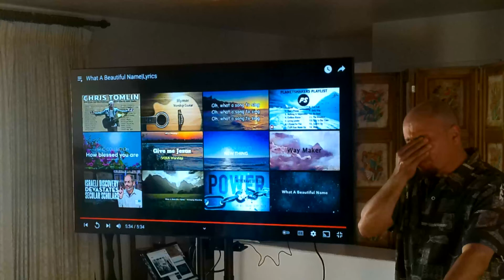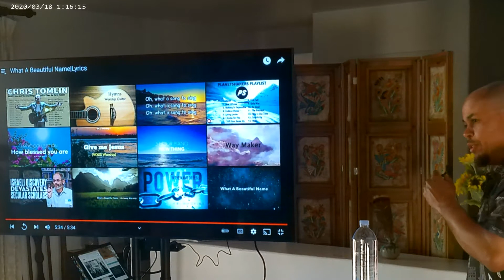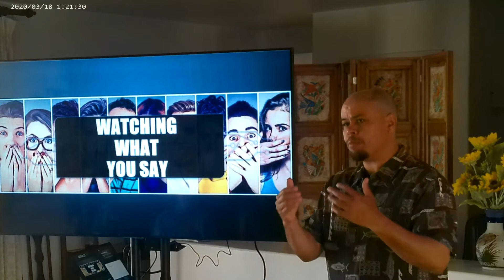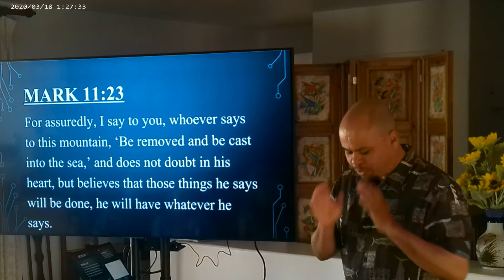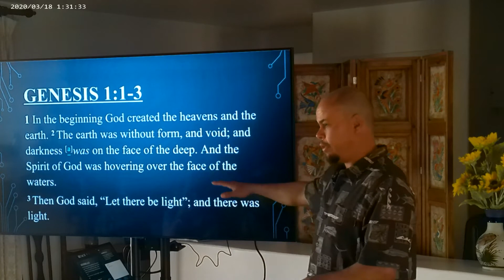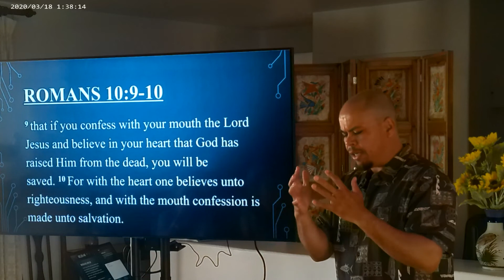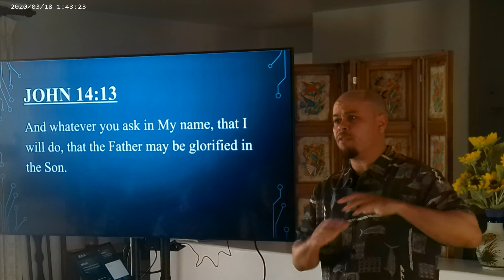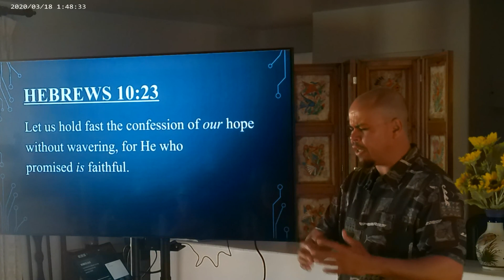Watching What We Say | Thaddeus Jones | Life Harvest Church | Tucson AZ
The importance of our words.